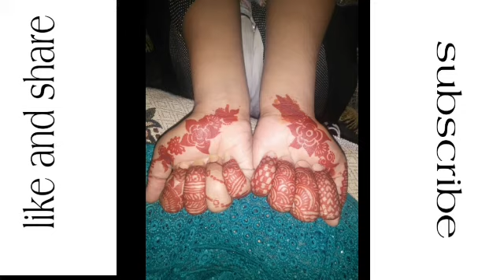Latest Mehndi Design For 2020 || Stylish mehndi designs photos 2020/ images/simple mehndi design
Latest Mehndi Design For 2020 || Stylish mehndi designs photos 2020/ images
Top 100 Mehndi Design collections For Backhand 2020